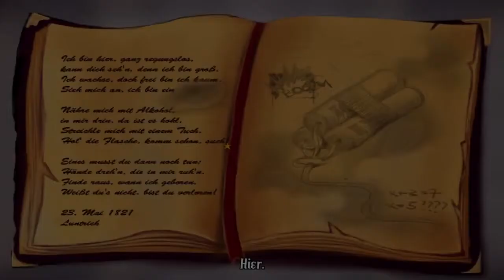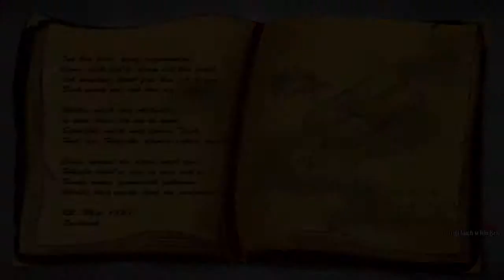Let's play Kaptain Brawe [9] [HD] - Brian, bester äääääh ... Mann!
• Mein "privater" Twitter-Account :
"Inspiriert von den Romanen von Jules Verne und Klassikern des Comic-Adventure-Genres, schickt Kaptain Brawe -- A Brawe New World die Spieler in ein phantastisches Parallel-Universum des 19. Jahrhunderts: Hier erfindet James Watt 1834 den polaren Ionenantrieb, mit dessen Hilfe sich die Erdbevölkerung in ferne Galaxien aufmachen kann. Doch schnell verbreiten die Kribbs, interstellare Räuber und Piraten, Angst und Schrecken, sodass von den Menschen die Weltraumpolizei ins Leben gerufen wird. Der rotbärtige Kaptain Brawe ist einer der interstellaren Ordnungshüter und stets mit seiner tollkühnen Crew unterwegs, um planlos an fremden Welten vorbei zu fliegen, die vor ihm schon eine ganze Menge anderer Leute entdeckt haben..."